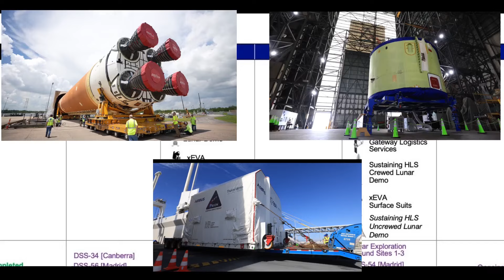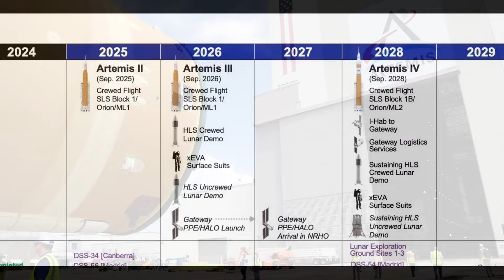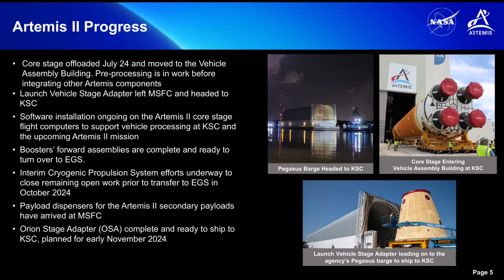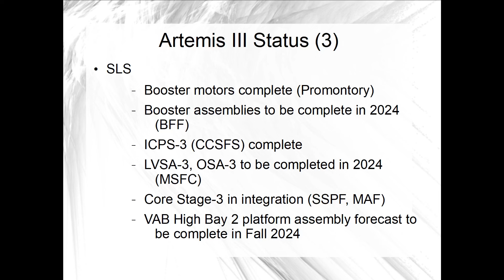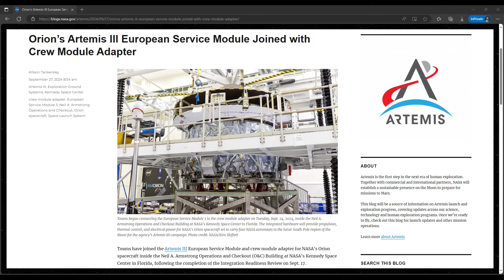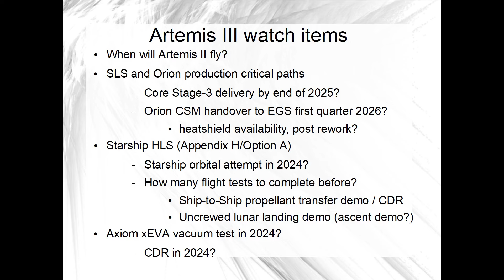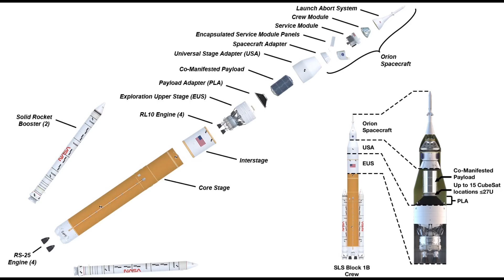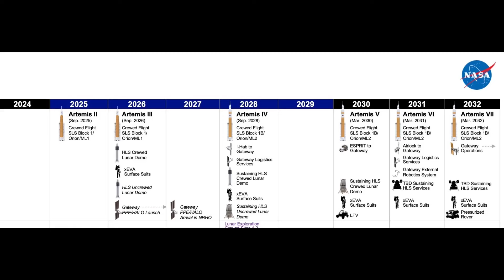NASA Artemis II, III, IV Quarterly Update #3, 2024 Third Quarter in Review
This video covers completed milestones and current status of planning, development, assembly, and preparations for NASA's upcoming Artemis II, III, IV missions as the 3rd quarter of 2024 ends.  A lot of the Artemis II hardware is ready for stacking at Kennedy Space Center, but NASA still needs to announce what it is going to do about Orion's heatshield.

Arrival of more flight hardware for the Artemis III lunar landing mission at KSC signals incremental progress in preparations, but little is known about the forward outlook.  In the video, we go over why the new hardware deliveries aren't helping to clarify when the spacecraft, spacesuits, SLS, and Starship will all be ready for Artemis III.

We also recap the available status and outlook for the Artemis IV Gateway assembly and lunar landing mission projected at the end of the decade.

00:00 Intro
01:21 The missing future outlook for upcoming Artemis missions
02:50 Quick recap of the quarter (July, August, September)
06:13 Artemis II status
12:45 Artemis II forward outlook
14:06 Artemis III status
28:15 Artemis III forward outlook
31:28 Artemis IV status
40:50 Artemis IV forward outlook
41:37 Note that the SLS forward outlook beyond Artemis IV remains cloudy
42:22 Thanks for watching!